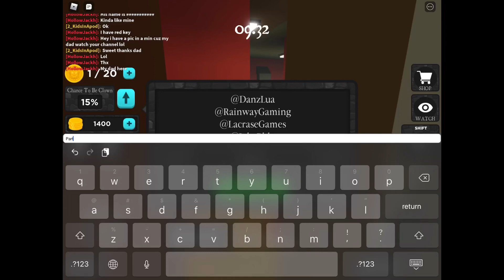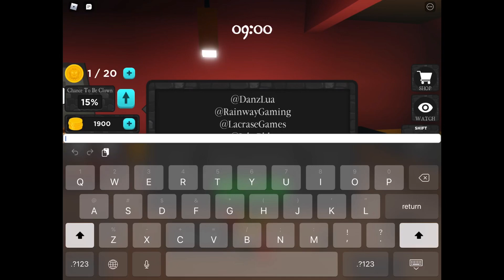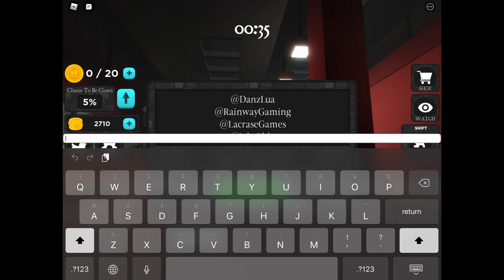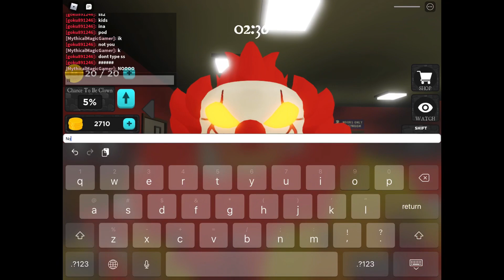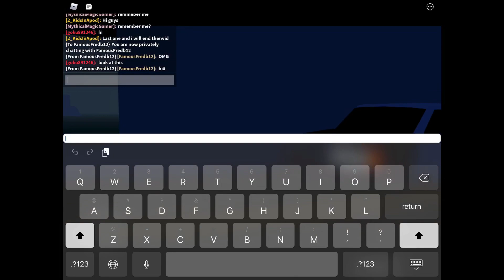NEW FREE CODES Ronald (BETA) - Part 2! Can I be THE DONALD?! ROBLOX ViewerTime Thanks guys!